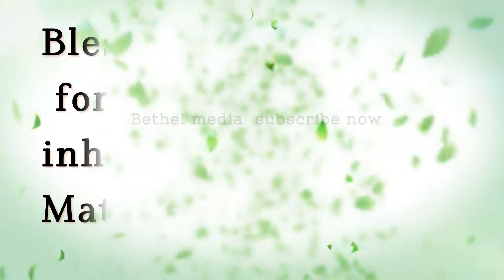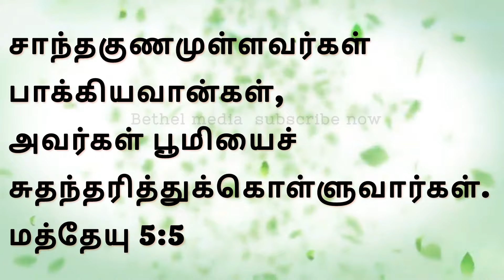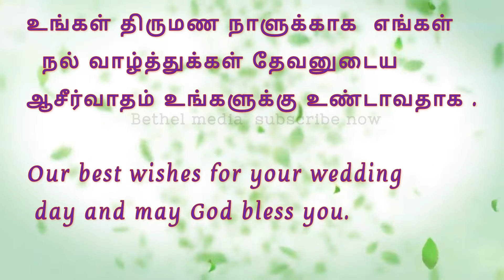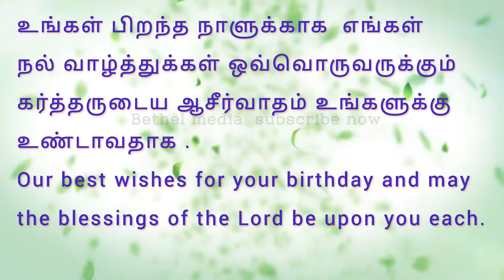Daily Bible verse | English -Tamil 25 செப்டம்பர் 23 | இன்றைய வசனம் | பைபிள் வசனம்| TODAY BIBLE VERSE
முழுமையான தேவசெய்தி பார்க்க:-